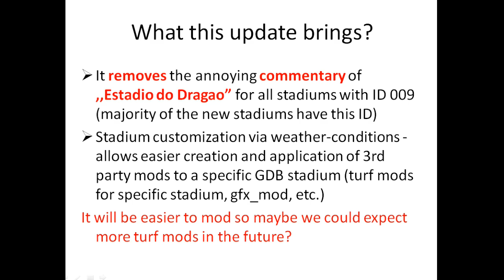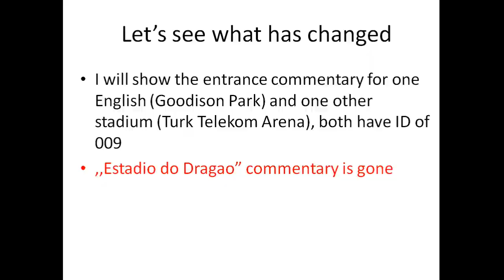Stadium server v1.2 update - instalation tutorial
With this update the commentary of ,,Estadio do Drago" has been removed from all the stadiums with 009 ID

PES 2019 LiveCPK Sider 5.1.3 by Juce ( Compatible with PES 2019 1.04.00 )

Turk Telekom Arena, link and installation in the video description